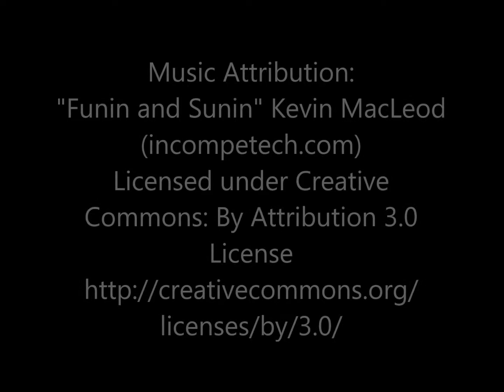Teach Kids to Ride a Bike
Teaching a kid to ride a bike without having to run along behind them is a definite plus! To read more about our bike riding experience